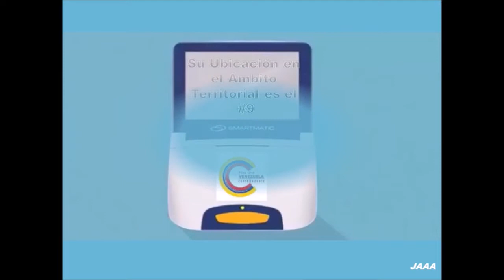Porque Voto Nixon Lopez Video 16#